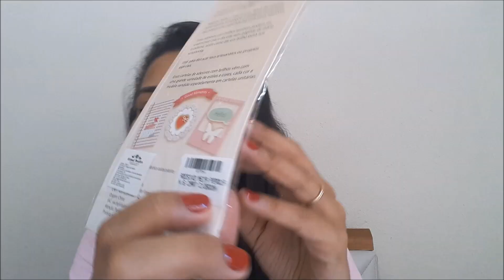FESTA BRANCA DE NEVE JULIAFAZ5 - COMPRINHAS PARTE 1 - ESPECIAL 50K #8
Hoje o vídeo é de comprinhas 👏👏👏👏

Taisa Alves